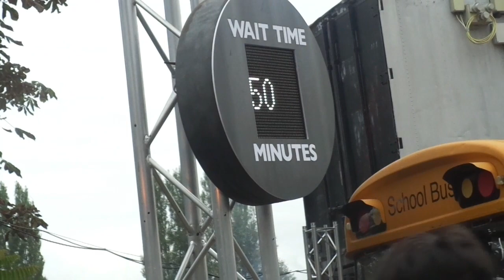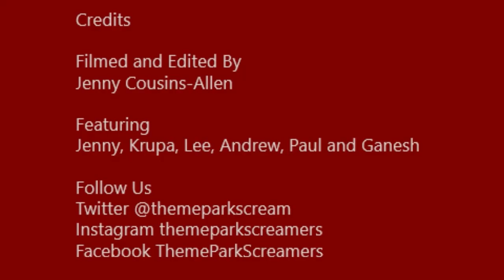Thorpe Park Fright Nights Vlog 5th October 2019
WARNING MAZE SPOILERS

Join us as we experience the mazes and rides at Thorpe park during their fright nights event!

apologies for no outro we were shattered by the end of the night

Instagram themeparkscreamers
Facebook ThemeParkScreamers